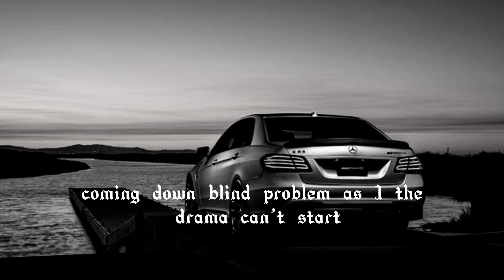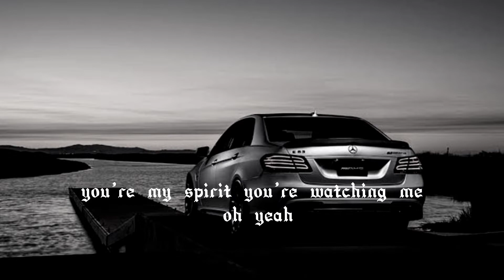Dior-T3NZU/Polozhenie Liyrcs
Polozhenie, T3NZU, Dior, Motivational music, Music House, Music, Liyrcs FILV-BALENCIAGA (Y3MR$ Remix) Liyrcs